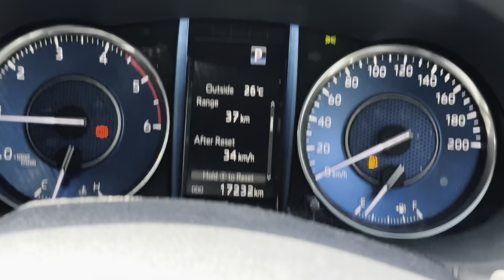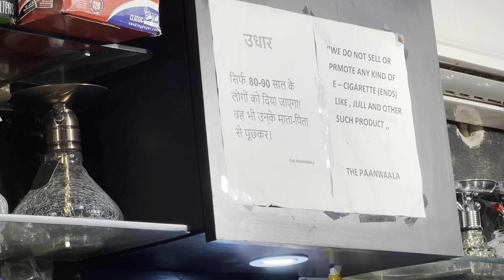Desi Ghee Ki Chowmien 😂 NEW VLOG // AB S DAILY VLOGS AYGA